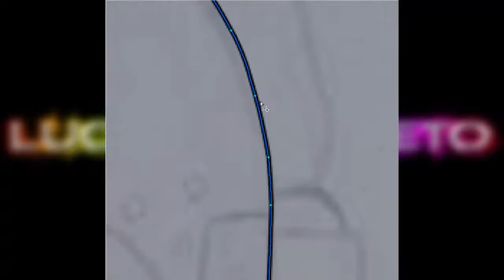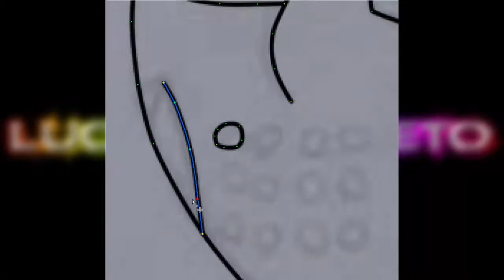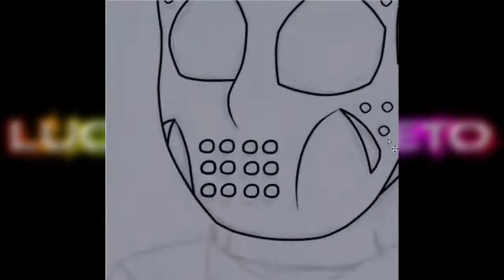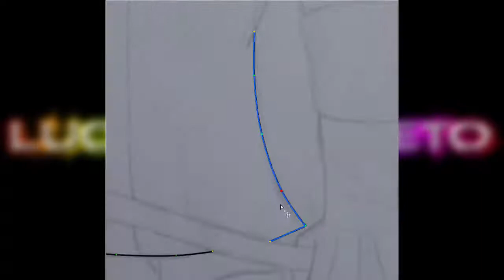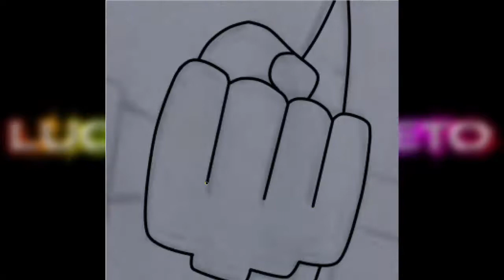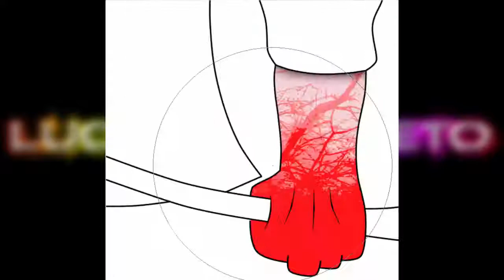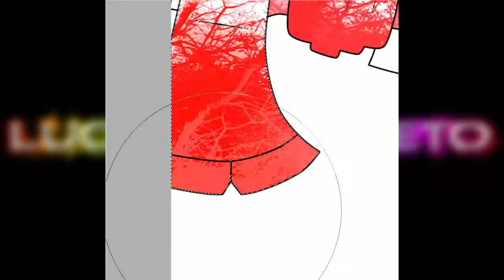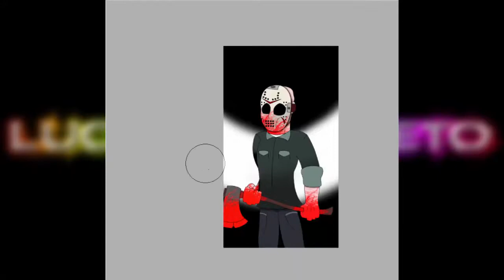{SpeedPaint} //Friday The 13th: The Game\\ [Fan Game] (Lucas Barreto)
Os meus amigos:
My friends: